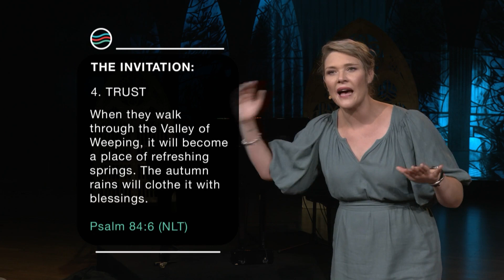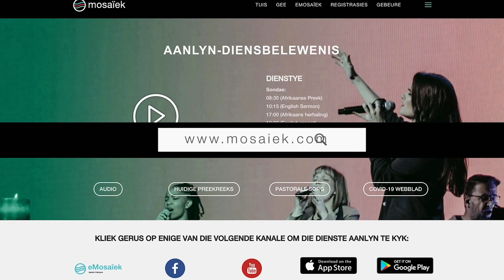25 February | Melissa van Biljon | When we suffer loss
In this service:
𝗦𝗲𝗿𝗶𝗲𝘀: Places we go
𝗧𝗼𝗽𝗶𝗰: When we suffer loss
𝗣𝗿𝗲𝗮𝗰𝗵𝗲𝗿: Melissa Botma
𝗦𝗰𝗿𝗶𝗽𝘁𝘂𝗿𝗲: Psalm 126